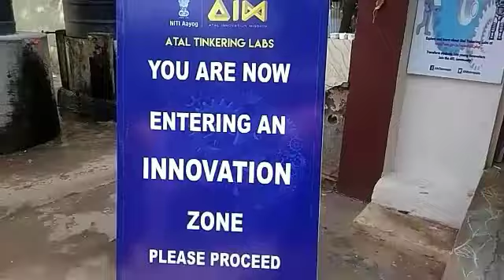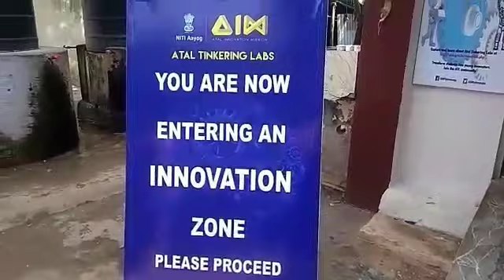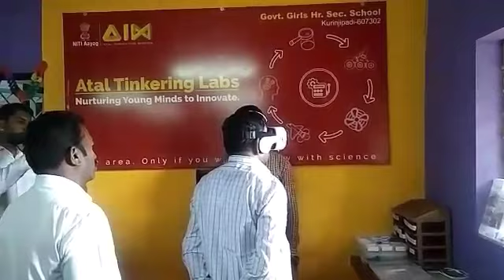அடல் டிங்கரிங் லேப் ஆய்வகம் திறப்பு விழா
குறிஞ்சிப்பாடி அரசு பெண்கள் மேல்நிலை பள்ளியில் மத்திய அரசின் திட்டத்தின் மூலம் அடல் டிங்கரிங் லேப் திறப்பு விழா

குறிஞ்சிப்பாடி அரசு பெண்கள் மேல்நிலை பள்ளியில் அடல் டிங்கரிங் லேப் கடலூர் மாவட்ட முதன்மை கல்வி அலுவலர் கே. பழனிச்சாமி அவர்கள் திறந்து வைத்தார். மேலும் இந்நிகழ்ச்சியில் மாவட்ட முதன்மை கல்வி அலுவலரின் நேர்முக உதவியாளர் ஆர்.முருகன் மற்றும் மாவட்ட வடலூர் கல்வி அலுவலர் ஆர்.திருமுருகன் முன்னிலை வகித்தார்.இதில் சிறப்பு விருந்தினர்களாக வட்டாரகல்வி அலுவலர் பி. சுந்தரமூர்த்தி, குறிஞ்சிப்பாடி தலைமை அரசு பொது மருத்துவ மனையில் நிர்வாக அலுவலர் மருத்துவர் எ.இந்துமதி,முன்னால் தலைமை ஆசிரியர் தமிழ்ச்செல்வன், அரசு ஆண்கள் மேல்நிலைப் பள்ளி தலைமை ஆசிரியர் கனகசபை ஆகியோர் கலந்து கொண்டனர். இந்நிகழ்ச்சியில் கடலூர் மாவட்ட முதன்மை கல்வி அலுவலர் கே.பழனிச்சாமி அவர்கள் பேசியாதாவது இந்த திட்டம் மத்திய அரசின் திட்டமானது நமது மாவட்டத்தில் 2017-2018-கல்வி ஆண்டில் நமது குறிஞ்சிப்பாடி அரசு பெண்கள் மேல்நிலை பள்ளிதான் தேர்வாகியுள்ளது மிகவும் பெருமைப்படவேண்டிய விஷயம் இந்த அடல் டிங்கரிங் லேப் திட்டம் மத்திய அரசு மொத்தம் 20-லட்சம் ரூபாய் மதிப்பீட்டில் நிதி ஒதுக்கீடு செய்து  வருங்காலத்தில் மாணவிகள் விஞ்ஞானிகளாக உருவாக வேண்டும் எண்ணத்தில் இந்த திட்டத்தை செயல் படுத்தி வருகிறது. முதன் முறையாக 7-லட்சம் மதிப்பீட்டில் ஆய்வகத்திற்கு உபகரணங்கள் வழங்கப்பட்டு அதன் பிறகு அதே கல்வி ஆண்டில் தலைமை ஆசிரியர் அவர்களின் முயற்சியால் 3-லட்சத்திற்கு உபகரணங்கள் வழங்கப்படும் மேலும் புதிய உபகரணங்கள் வாங்கவும் அடுத்தடுத்த வருடத்திற்கு 2-லட்சம் ருபாய் முதல் ஐந்து வருடத்திற்கு மொத்தம் 10-லட்சம் மதிப்பீட்டில் உபகரணங்கள் வழங்கப்படும் இந்த வாய்ப்பைப் மாணவிகள் பயன் படுத்தி கொண்டு 6-ஆம் வகுப்பு முதல் 12-ம் வகுப்பு படிக்கும் மாணவிகள் அனைவரும் பயன்படுத்தி தேர்ச்சி பெற்று வகுப்புக்கு இரண்டு விஞ்ஞானிகளாவது உருவெடுக்க வேண்டும் என்று பேசினார்.மேலும் பள்ளியின் மைதானத்தின் ஓரத்தில் மரக் கன்றுகளை நட்டு இதனை நன்றாக பராமரித்து வளர்த்து காட்டவேண்டும் என்று அப்பள்ளியின் தலைமை ஆசிரியை லட்சுமி அவர்களுக்கு மாவட்ட முதன்மை கல்வி அலுவலர் அவர்கள் அறிவுருத்தினார்கள்.இந்நிகழ்ச்சியில் அதே பள்ளியில் படித்து இன்று இளம் விஞ்ஞானியாக விளங்கி வரும் சித்ரா,மற்றும் அப்பள்ளியின் உதவி தலைமை ஆசிரியர் சஞ்சீவி மற்றும் ஆசிரியர் ஆசிரியைகள் கலந்து கொண்டு சிறப்பித்தனர்.

செய்திகள் பதிவுகள்
டி.சுப்ரமணியன் குறிஞ்சி மலர் அரசியல் மாத இதழ் ஆசிரியர் & வெளியீட்டாளர் குறிஞ்சிப்பாடி கடலூர் மாவட்டம் தமிழ்நாடு மற்றும் புதுவை